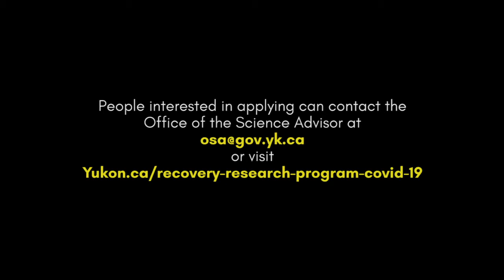Launch announcement of Yukon's COVID-19 Recovery Research Program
Minister Daniel Vandal, Yukon Premier Sandy Silver, and Member of Parliament Larry Bagnell announce a research program that focuses on gathering and assessing information needed to support Yukon’s strategic recovery from the impacts of the COVID-19 pandemic.